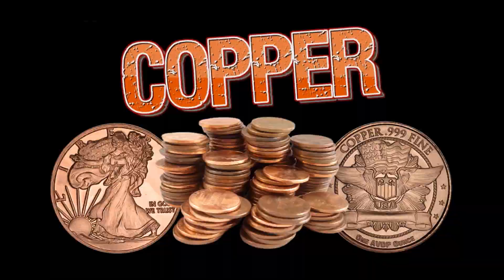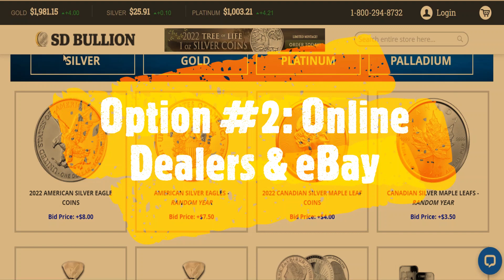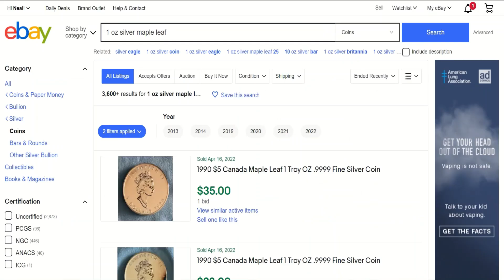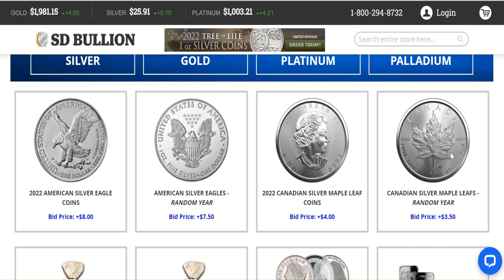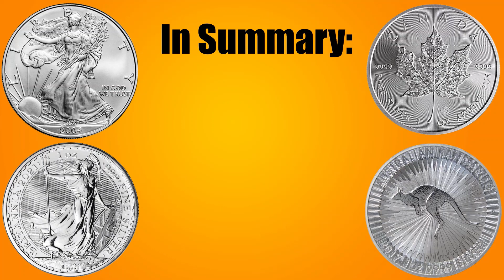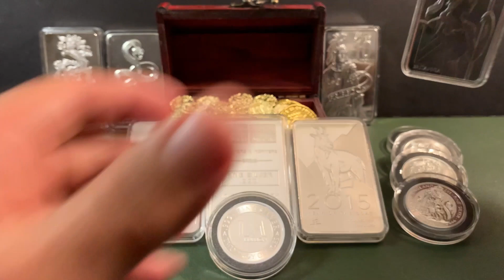The Great Silver Screwjob: Selling Your Silver!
We'll take a look at 4 options for when/if it comes time to sell your silver. Some are good.  Others pretty much stink.  So, where should we go when the time's right?  C'mon in and check it out!

2022 Silver Stacking Goals: Silver Stacking. Gold Stacking.  Get STACKED!